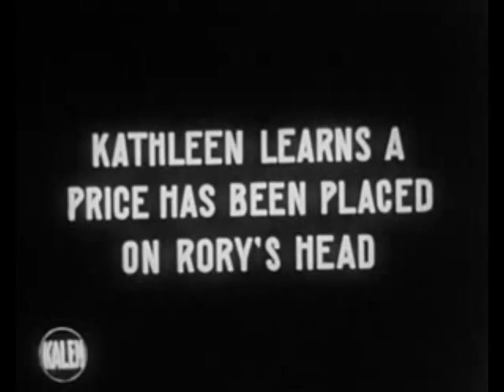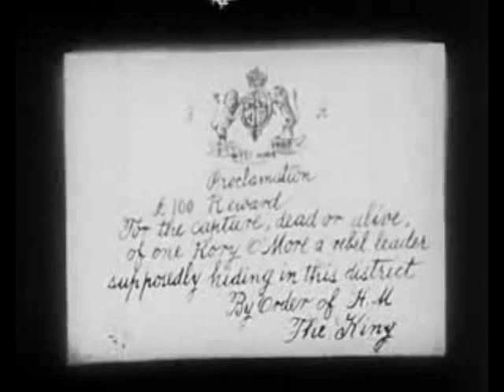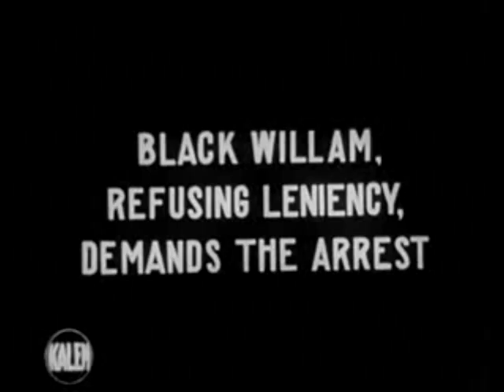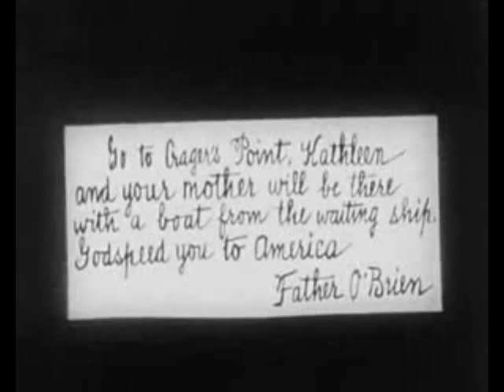Phil Chevron - The Captains And The Kings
Radiator From Space and Pogue, Phil Chevron sings a Behan song.